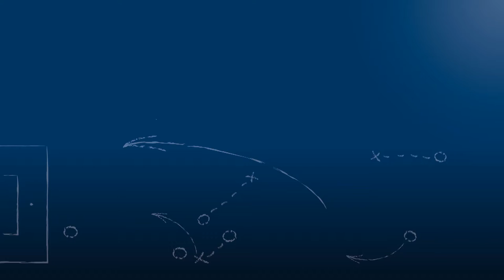Johannes Weiß - FC Germ. Friedrichstal - zum Spiel vs. SSV Reutlingen 05, FuPa.tv-Interv., 17.4.2016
Johannes Weiß, Abwehrspieler des FC Germania Friedrichstal, im FuPa.tv-Interview zum Spiel gegen den Gast SSV Reutlingen 05 am 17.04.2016, dem 28.Spieltag der Oberliga Baden-Württemberg 2015/16.

Der umgeschulte Innenverteidiger spricht unter anderem über seine Rolle im nach der Winterpause erstarkten Spiel der Friedrichstaler und darüber, was die Friedrichstaler sich noch für den Endspurt in dieser Saison vorgenommen haben.